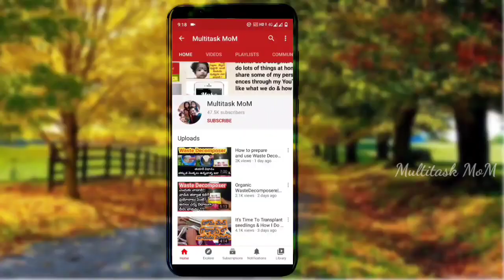Succulents ని ఇలా అమర్చాను | లోటస్ సీడ్స్ జర్మినేషన్ మొదలైంది | How I planted Succulents in old pot